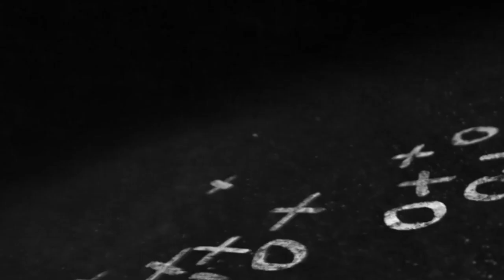Ivory Coast vs Morocco Pre Match Analysis Preview | World Cup Playoff Qualifier